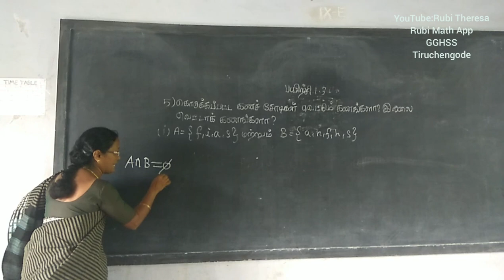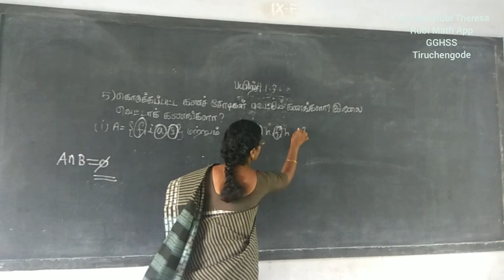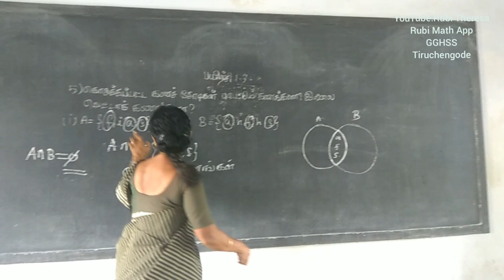9 STD | Exercise 1.2 Sum 5(i)